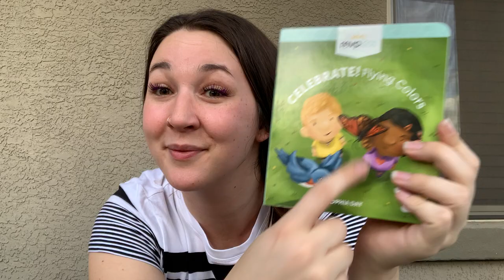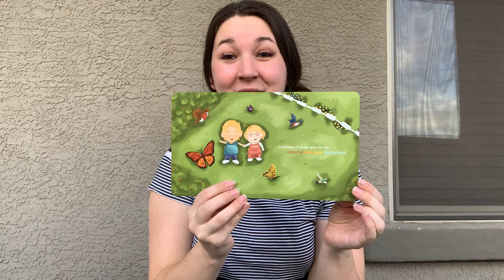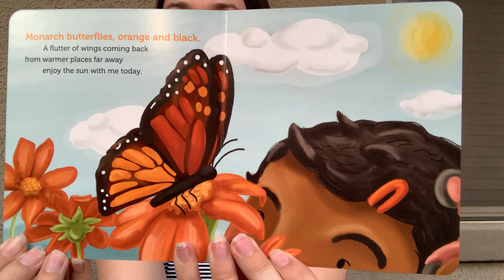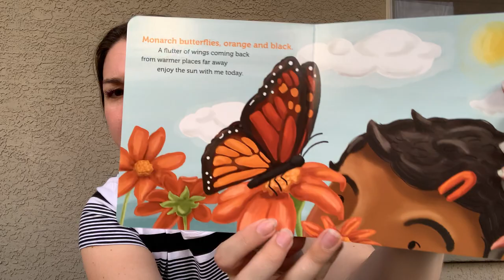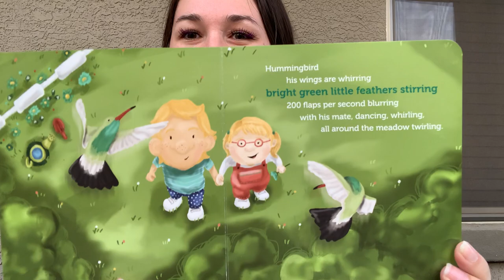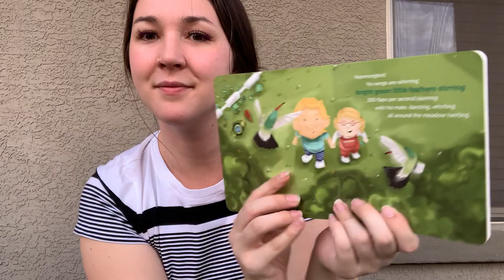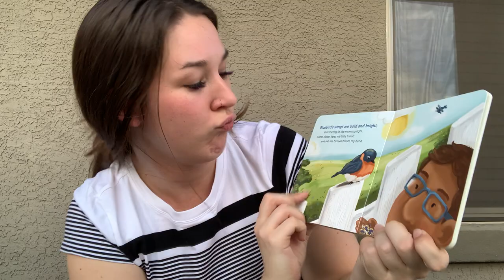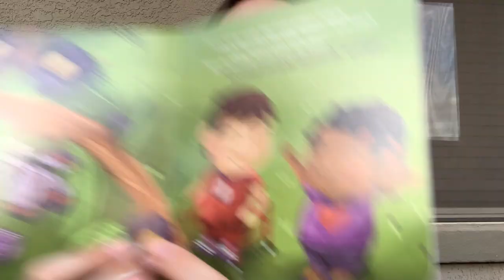MVP Kids Celebrate! Flying Colors in ASL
An operationaslstorytime storytelling of looking outside at all of the colors in nature! Check out @preschoolsigns on Instagram for more stories and ideas to go along with them!